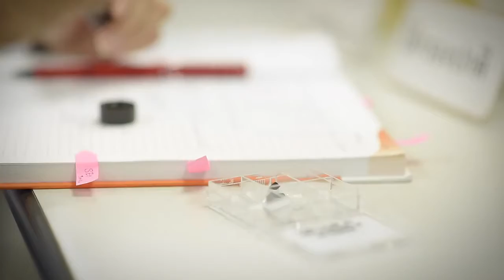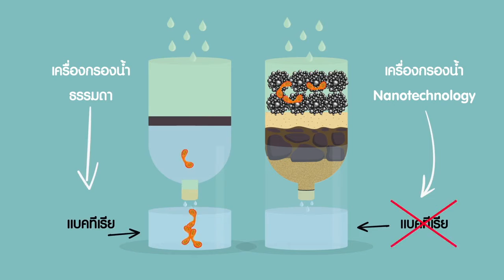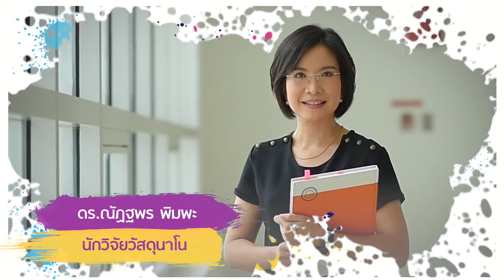Science Careers ลูกไม้ไต้ต้นวิทย์ EP.15 ตอนนักวิจัยและพัฒนาวัสดุนาโน